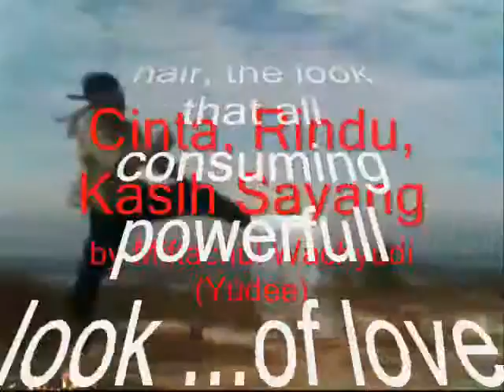Your dark Long Hair You'v got Powerfull Look of Love My Dear , - Miftachul Wachyudi (Yudee)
do.
do so
Money is an excellent servant, but the host
very bad.